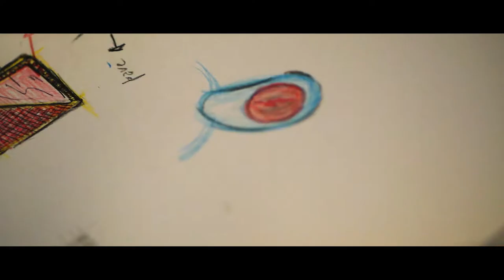"L’artigianalità nelle mani" - Officina Preziosi, Laboratorio Orafo - Brescia.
Scopri "Officina Preziosi", laboratorio orafo a Brescia (BS).

Unicità e cura del dettaglio. Un’idea di eleganza senza tempo, sempre attuale… “Officina Preziosi”, dal 2004, unisce l’artigianato alla ricerca della bellezza grazie al lavoro di Eugenio Castagnaro. All’origine una grande passione per l’oro, il fascino e la conoscenza minuziosa delle pietre e il desiderio di dar vita a una gioielleria contemporanea e non convenzionale.

Il laboratorio di arte orafa presenta un piccolo spazio espositivo, nel quale è possibile ammirare creazioni dai materiali preziosi e design originale. Gioielli in oro, argento e platino, realizzati anche su commissione. Pezzi unici o in piccole serie, per seguire e soddisfare il gusto e le esigenze di ogni singolo cliente. Tecniche tradizionali, tipiche della lavorazione orafa artigianale che, incontrando  l’attualità, rendono speciale ogni singola creazione.

Partendo dal disegno, fino all’incastonatura delle pietre: tutti i gioielli vengono realizzati proprio dal giovane orafo Eugenio che, dopo la maturità artistica, ha seguito un percorso di specializzazione nelle tecniche di oreficeria a Vicenza.  Frequentando diversi corsi formativi ha avuto modo di occuparsi di progettazione orafa, prototipazione e incastonatura, lavorando per diverse aziende prima di avviare l’attività in proprio nel 2004.